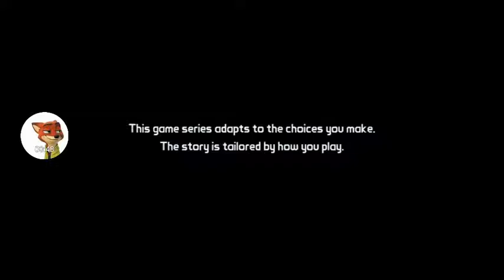Tales from the borderlands season 1 episode 1 part 1